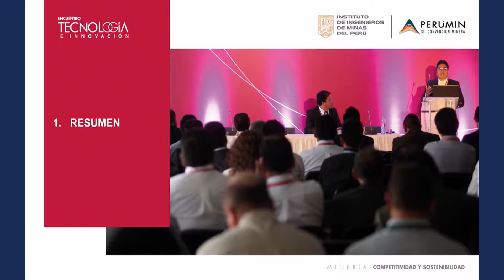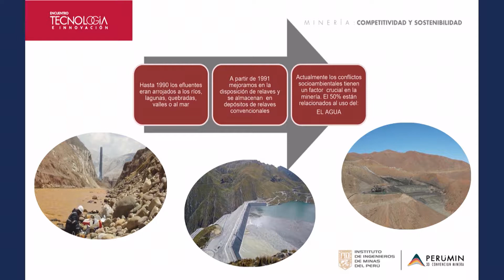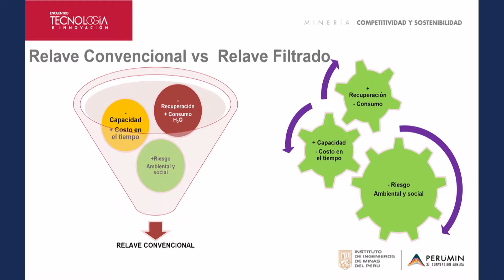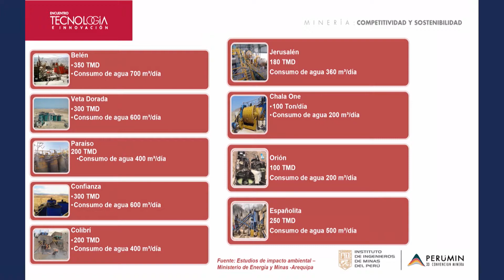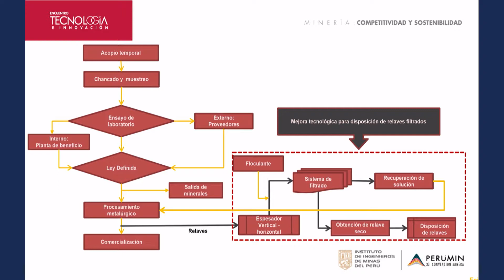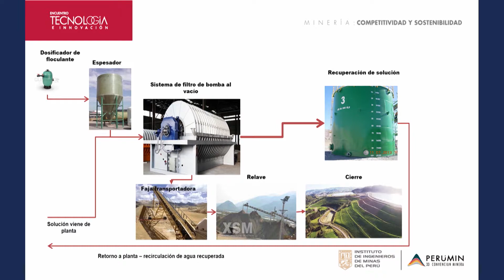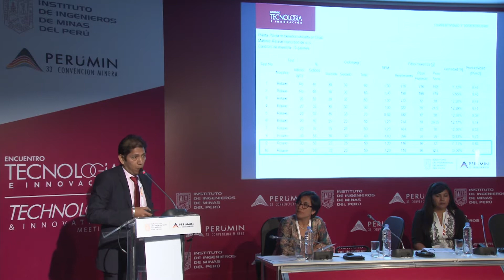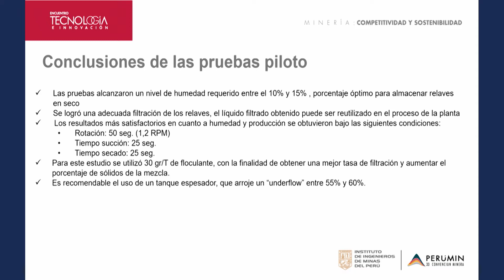11 Jorge Soto yen